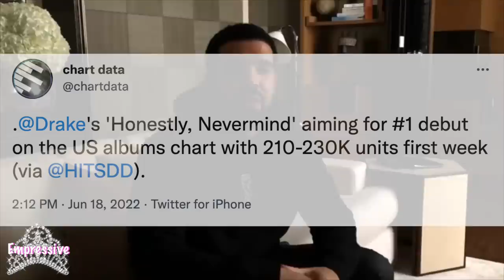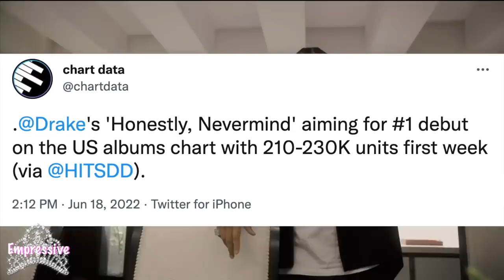Beyonce and Drake are competing? | Did Drake flop? Bey's new song | Tamar Braxton spills tea on Loni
00:00 Intro
00:23 Beyonce new song "Break My Soul"
02:22 Drake and Beyonce competing?
03:20  Drake's "Honestly Nevermind" review
06:48 Tamar Braxton spills tea on relationship with Loni and other former cohosts